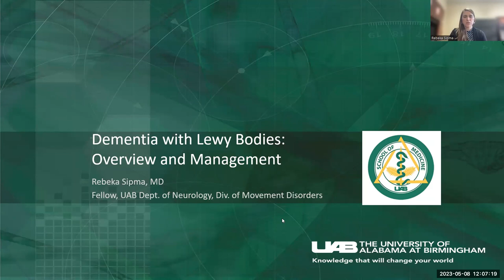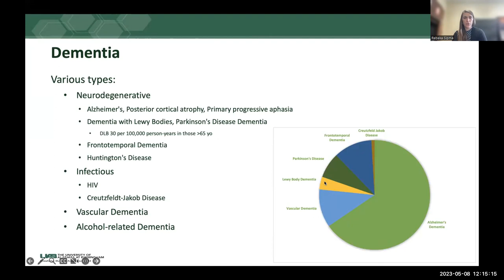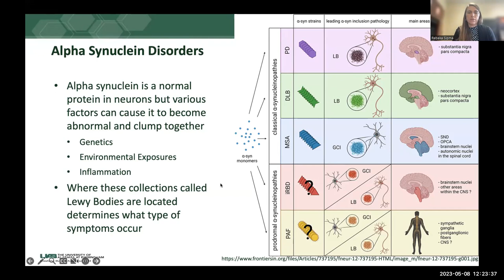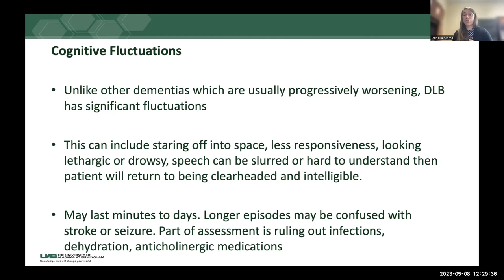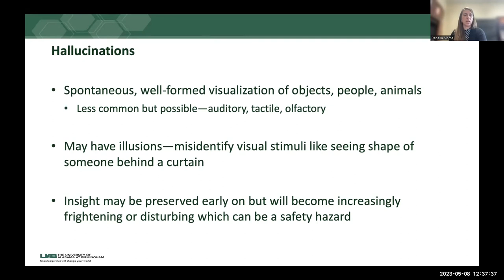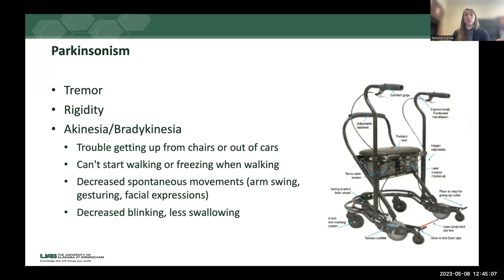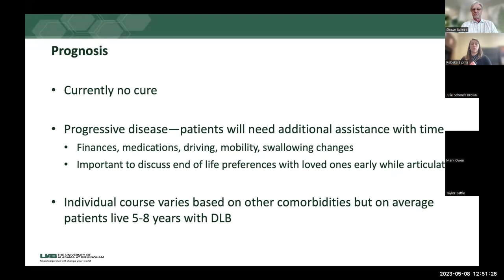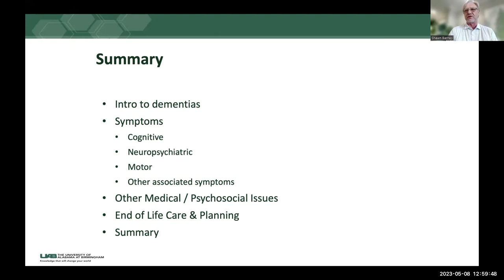Lewy Body Dementia with Dr Rebeka Sipma MD